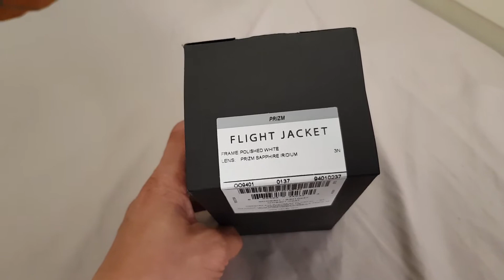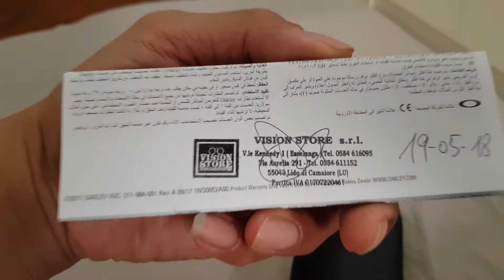oakley flight jacket 2018 unbox..prizm sapphire blue lens.